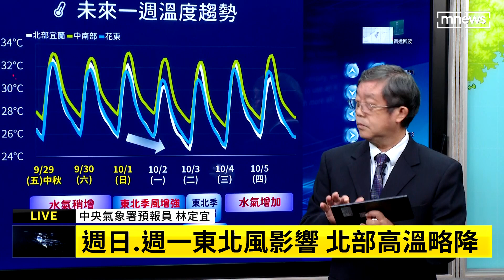東北風挾雨勢擾中秋 週末颱風生成機率高｜鏡新聞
今天（29日）台灣持續受到北方高壓影響，北部、東部都有機會下雨，中南部午後也要留意較大雨勢。另外菲律賓東方海面，已經有熱帶性低氣壓，快的話，週末有機會增強為輕度颱風，帶您來聽氣象局最新說明。